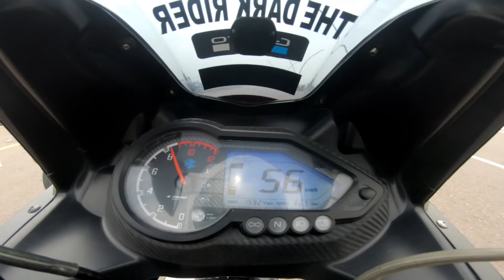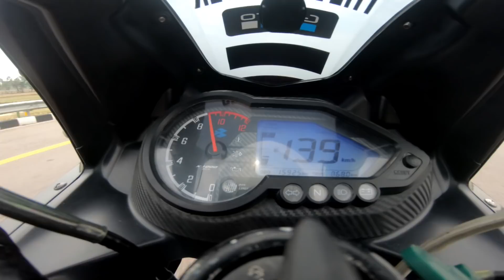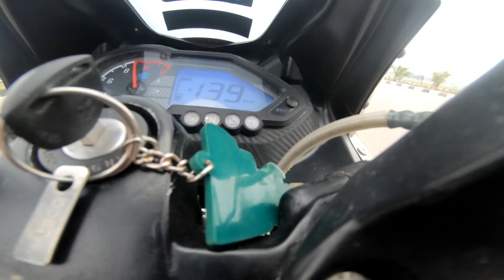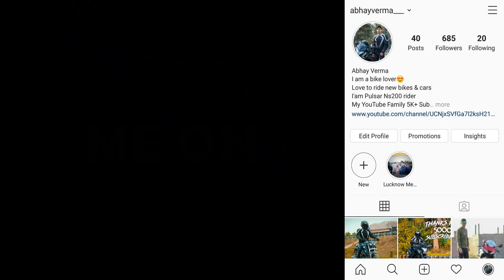YAMAHA R15V3 Vs KTM RC200 Vs PULSAR RS200 Vs PULSAR NS200 Vs PULSAR 220F |TOP END RACE| SQUAD BATTLE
Hello Friends,